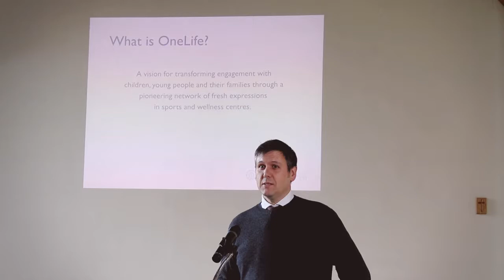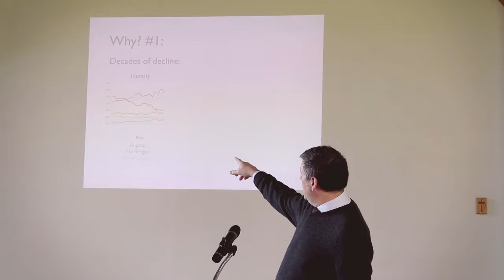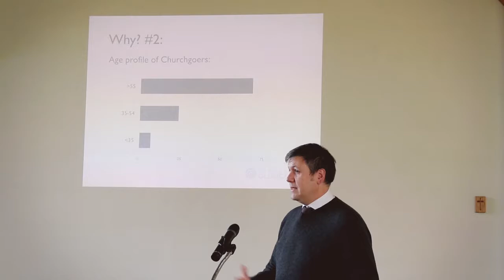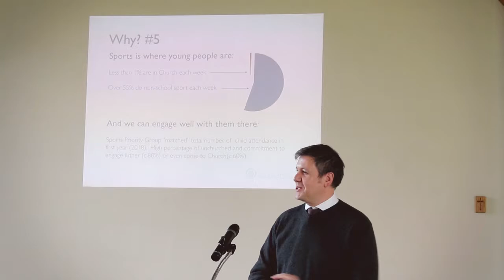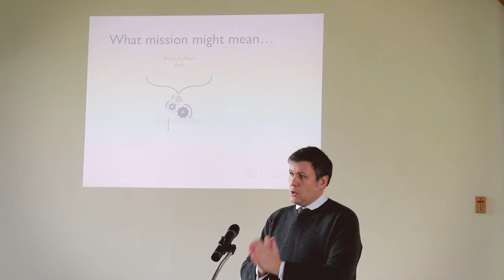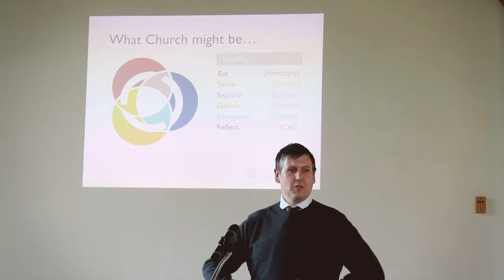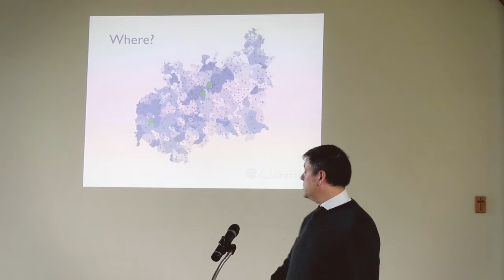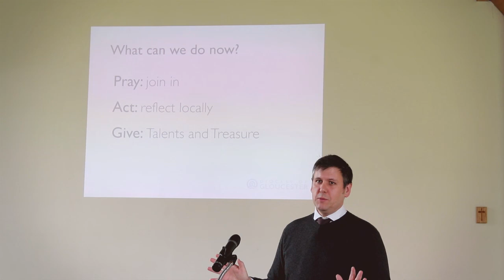Ben Preece-Smith's address to Synod on the One Life project